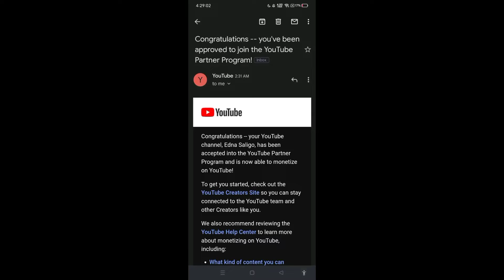Late celebration 😅🎉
Finally my channel is monetized, thank you guys for supporting me!!❤️